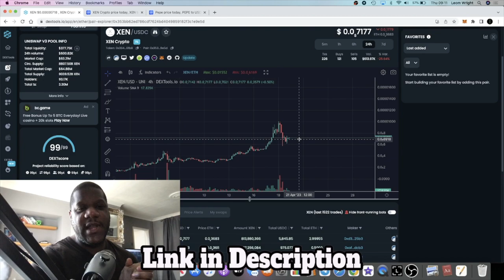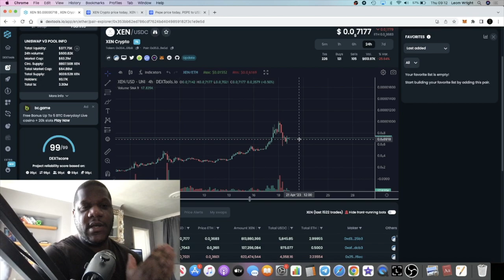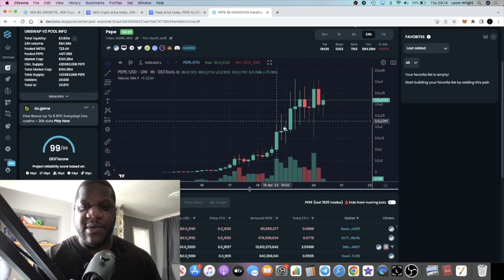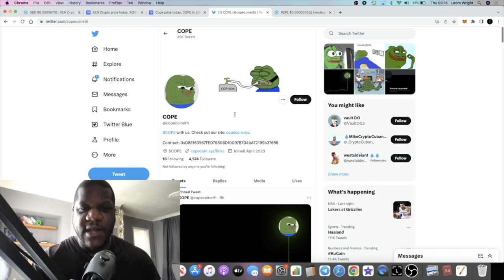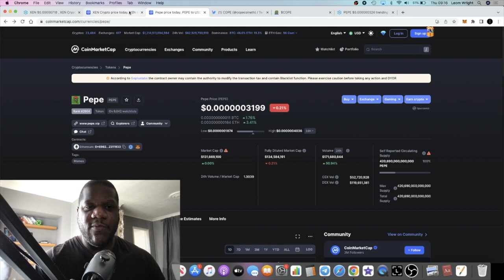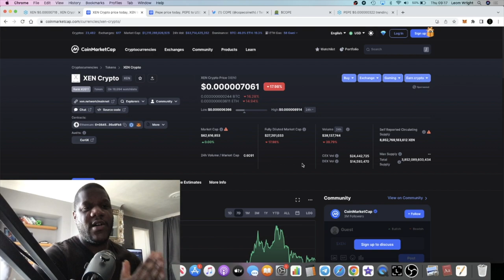Can Xen Crypto Really 10000X & Make MillionaireS? + THE NEXT PEPE??